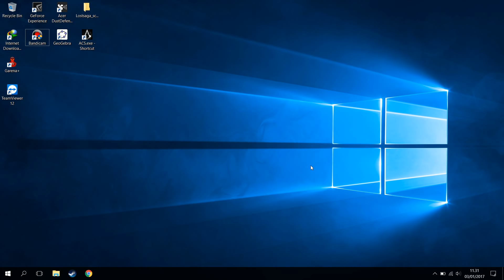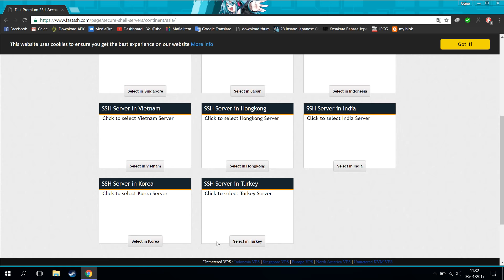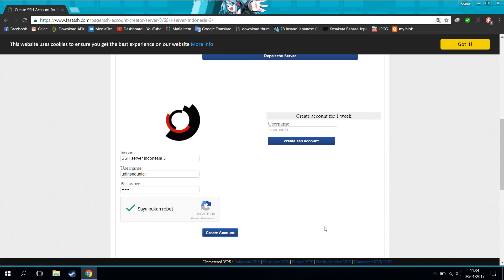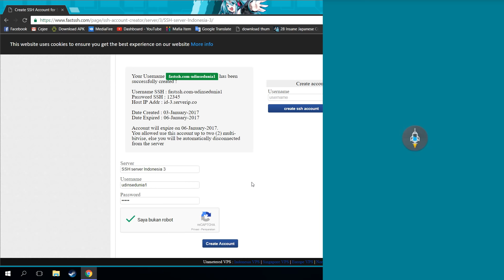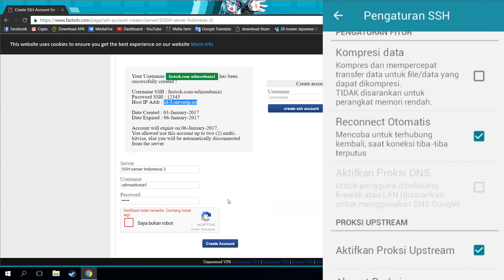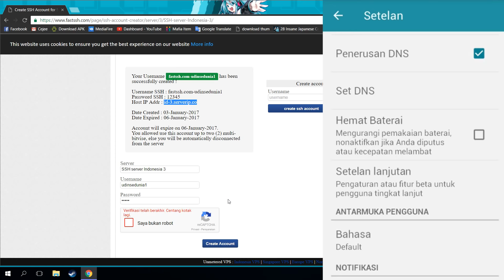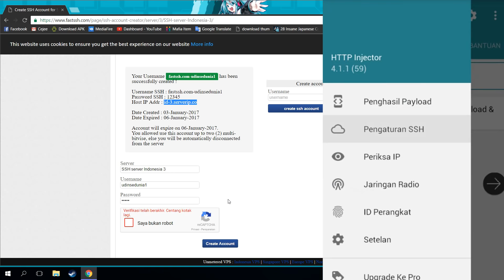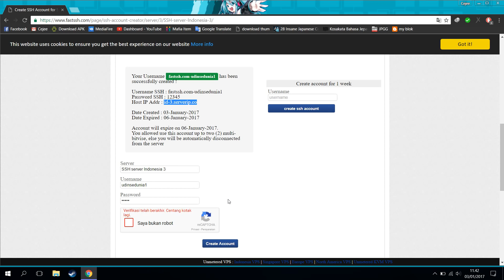Cara Internetan Gratis di ANDROiD dengan HTTP Injector Semua Operator 100% Working![UNLiMiTED]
yo watsap!kali ini saya memberikan tutorial mendapatkan internet gratis di android dengan aplikasi android HTTP Injector,dan penggunaan lumayan ribet dan pusing tapi kalau udah biasa nanti juga lancar kok :D,sayangnya kita harus rutin mengganti akun untuk mendapatkan internet gratis tanpa kuota :D,dan cara ini tanpa menggunakan payload dan proxy remote(proksi remote),jadi mudah dan simple XD,

dan cara ini juga bisa dilakukan pada handphone yang memiliki atau tidak memiliki akses root

Note:Akun SSH harus rutin diganti karena ada masa kadaluarsanya,gunakan data seluler,klik mulai pada menu utama dan tunggu hingga terhubung :D

PSU : Gardu Listik
VGA : Bawaaan Mobo
FAN : Kipas Turbin
Processor : AMD Athlon x64 0.1 GHz
Motherboard : Motherboard Mati
HDD : Harddisk PS2
Casing : Kardus&Triplek
Monitor : GG 55 inch Curved Edition
Memory: 128MB Cap Tiga Setang
Headset : Samsul Wireless Edition(Emang gak ada kabel,karena digunting)
Mouse: Virtual Mouse
Keyboard: Virtual Keyboard
Kursi: Kursi Taman